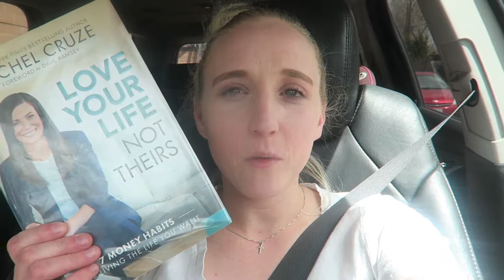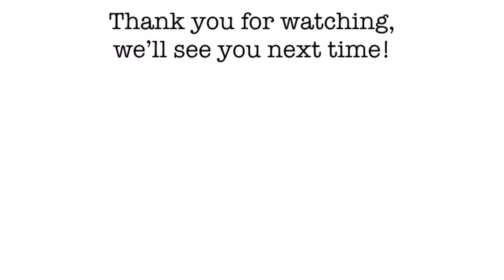She Did It Again!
I cannot believe Austen got into my makeup again. She was so sneaky and did it while I was cooking dinner! After a bit of a breakdown, we got everything cleaned up and back to normal though! Tomorrow is another day and another adventure!